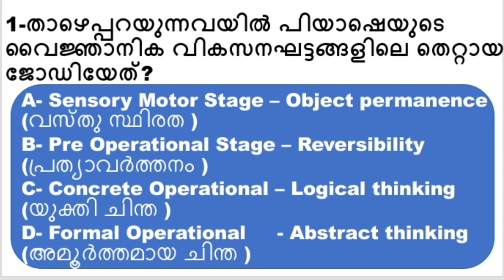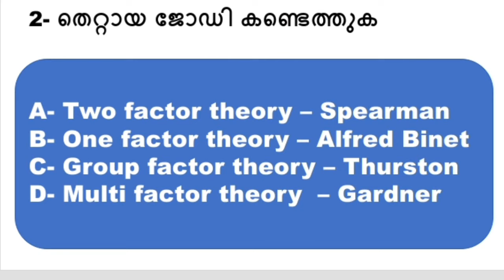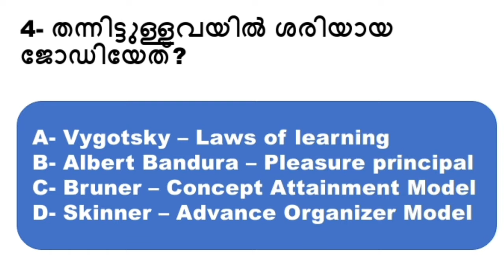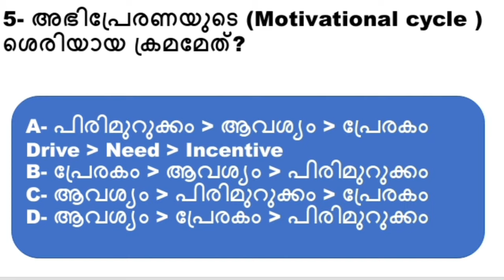KTET | ശരിയായ ജോഡിയേത്?കുഴപ്പിക്കുന്ന ചോദ്യങ്ങൾ | KTET PSYCHOLOGY | ktet MOCKTEST PSCEASYVIBES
KTET പരീക്ഷകളിൽ കുഴപ്പിക്കുന്ന ചോദ്യരൂപം. ശരിയായ ജോഡി? തെറ്റായ ജോഡി? കണ്ടെത്തുക? ഈസിയായി മനസ്സിലാക്കാം.

1-ഒറ്റനോട്ടം (KTET)

2- KTET MEMORY CODES